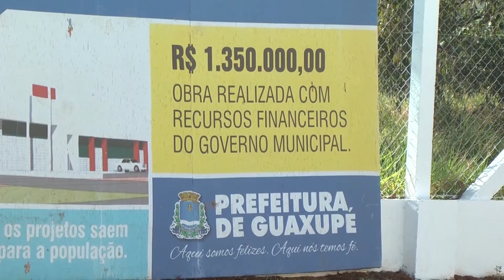Corpo de bombeiros ajusta últimos detalhes para inauguração da nova sede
As obras do novo prédio do Corpo de Bombeiros de Guaxupé já estão prontas. Militares só esperam agora a chegada do mobiliário.